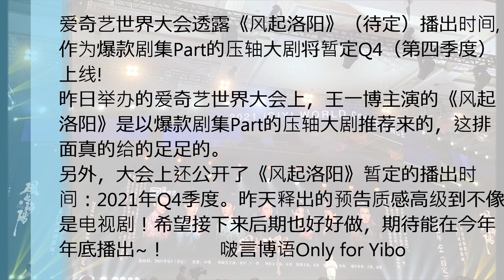ENGSUB 210515 王一博 Wang Yibo x IQIYI Revealed The Broadcast Time Of Luoyang 爱奇艺发布王一博《风起洛阳》待播时间